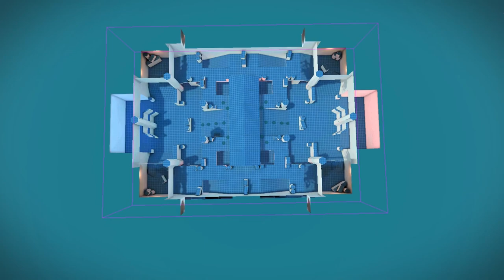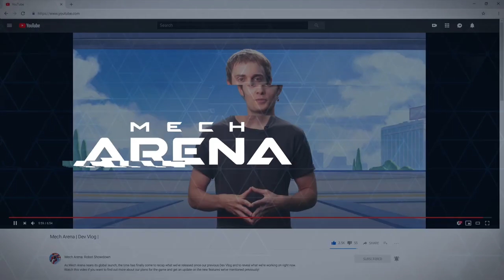Mech Aren | Dev Vlog | New Mode | New Maps | New Update Coming soon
Mech Arena Dev Vlog 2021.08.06 New Mode New Maps New Update ft @MechArenaOfficial